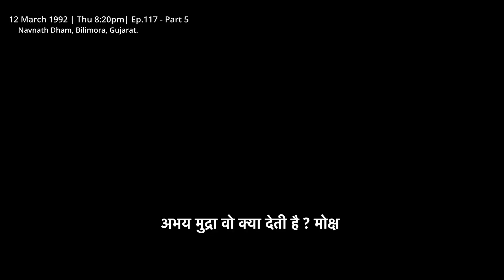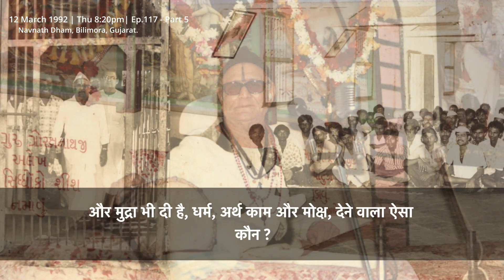EPISODE 117 [Part 5] Shri Sanenath Bani || Recorded On 12 March 1992, Thursday @Navnath Dham